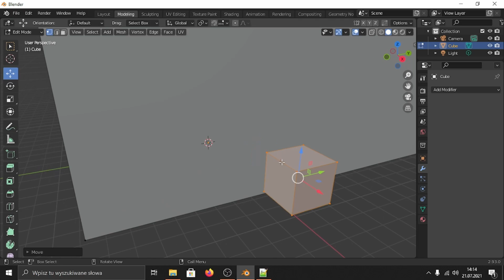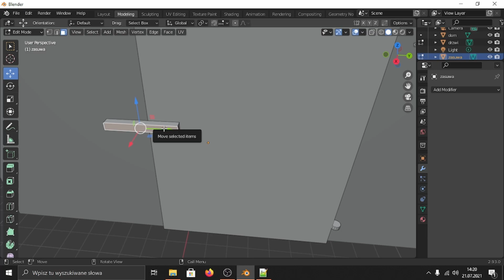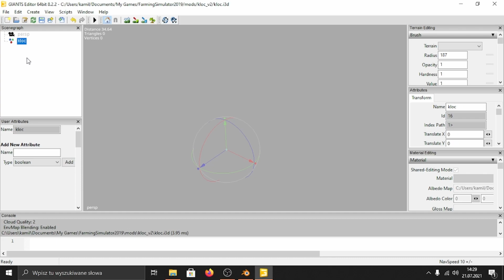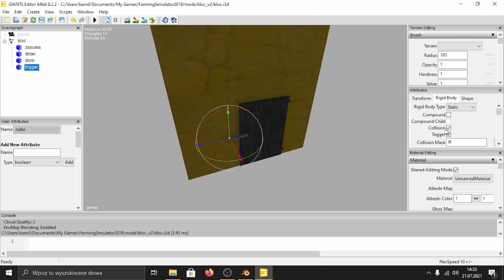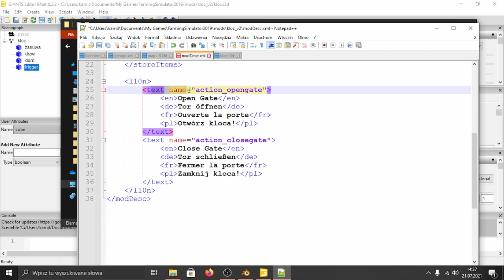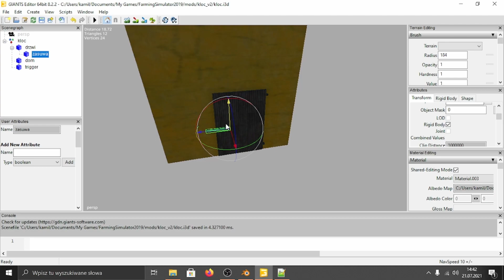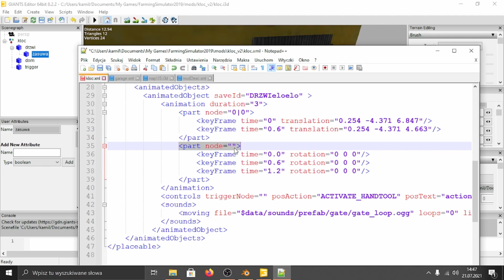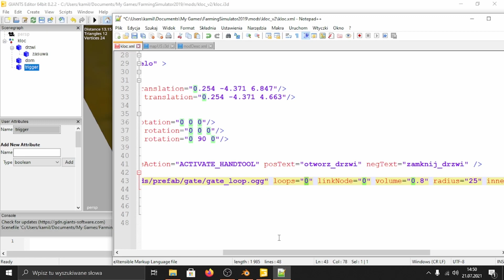Animacja drzwi od podstaw w FS19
Z tego filmu dowiesz się jak zrobić animację otwierania drzwi oraz przesuwania zasuwy.
Rozbrajam temat na części składowe, zaczynając od wymodelowania prowizorycznych drzwi, przygotowaniu ich w Blenderze tak, aby po eksporcie do i3d były już w pełni gotowe do animowania. Później pokazuję krok po kroku jak zrobić ich animację, rozbierając kod na części pierwsze.